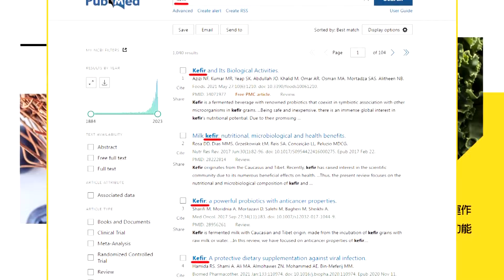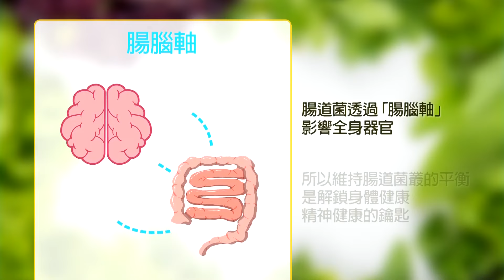【Cti Talk｜黃征輝】延燒中!中東戰局病因在宗教?胡塞怒轟紅海"英美聯手也沒轍"